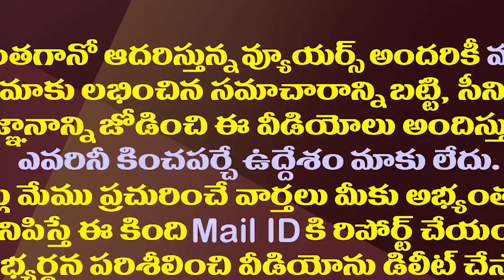ఆరు జిల్లాలు దాటించి గంటాకు షాకిస్తున్న చంద్రబాబు| Chandrababu Is Sending Ganta Srinivas To Ongole